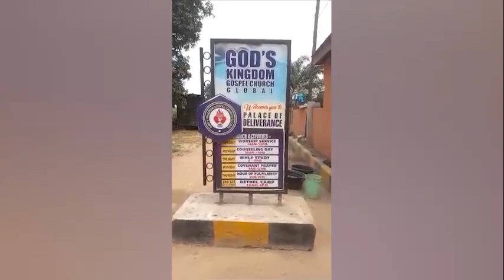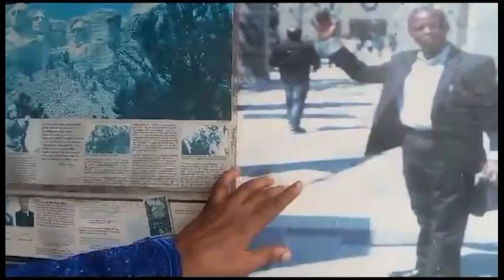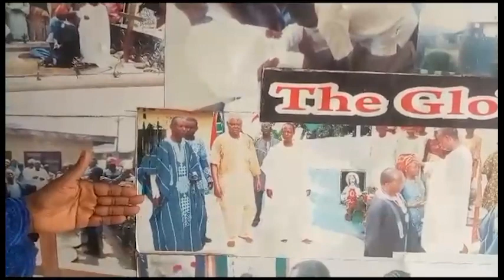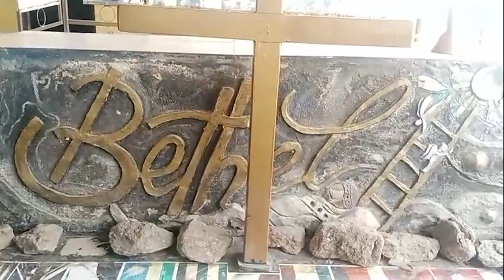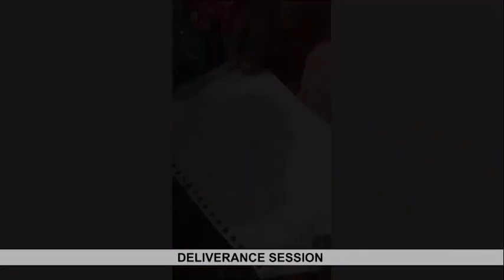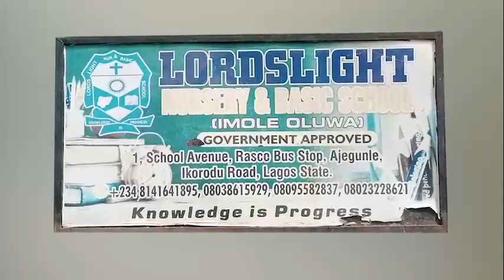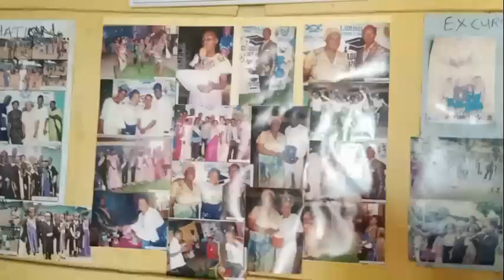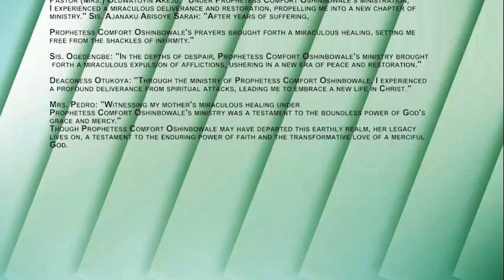Prophetess Comfort Oshinbowale - A Woman of Notable Signs and Wonders. Directed by Ireho Aito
Prophetess Comfort Oshinbowale - A Woman of Notable Signs and Wonders

In Owode, Ikorodu, a beacon of spiritual enlightenment emerged in the form of Prophetess Comfort Oshinbowale. This 25-minute documentary delves into the extraordinary life and spiritual legacy of a woman whose influence extended far beyond the confines of the God's Kingdom Gospel Church Global.

Located at No. 1 Church Street, Rasco Bus Stop, the sanctuary served as a sacred space where divine wisdom resonated through Prophetess Comfort's teachings. Her unwavering dedication to her ministry exemplified a life wholly surrendered to the divine call.

Witnessing her congregants' collective faith, miracles unfolded within the church's walls. Healings became tangible expressions of the spiritual power she embodied, creating transformative moments that reverberated throughout the congregation.

The documentary also explores the enduring love story between Prophetess Comfort and Apostle Lordslight Adedeji Oshinbowale, a union forged in the sacred bonds of matrimony in Idi-Araba. Their steadfast love, rooted deeply in faith, stood as a testament to endurance, lasting an awe-inspiring 45 years.

Directed by Ireho Aito, this documentary provides an intimate glimpse into the life of Prophetess Comfort Oshinbowale, illuminating her journey as a vessel of divine grace and a beacon of spiritual enlightenment.